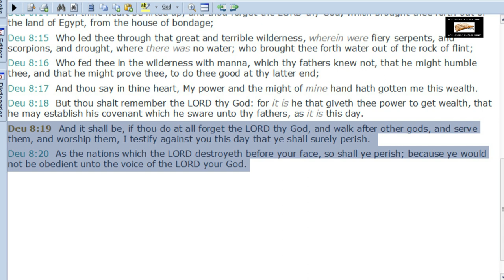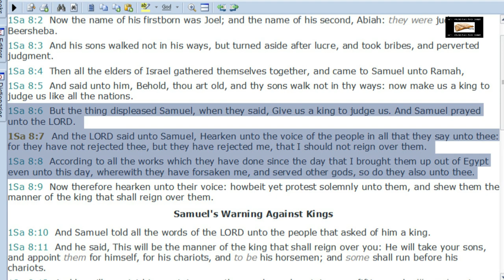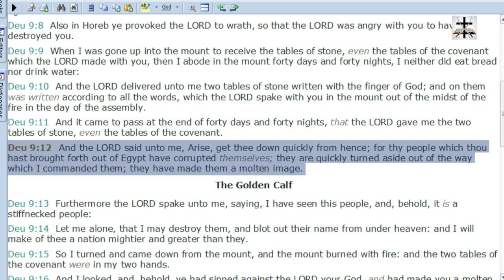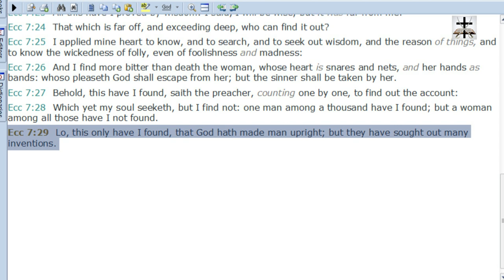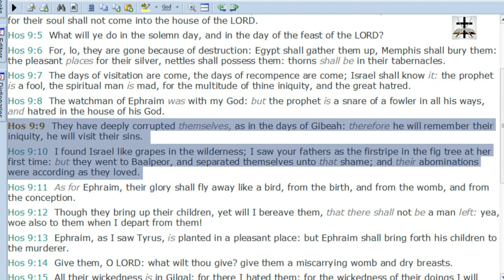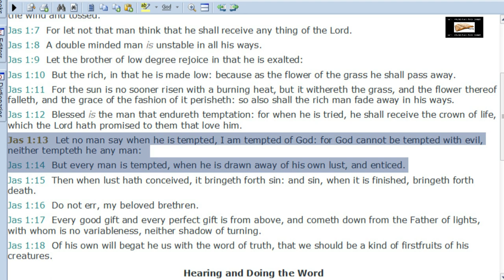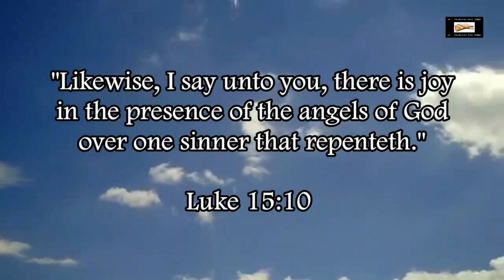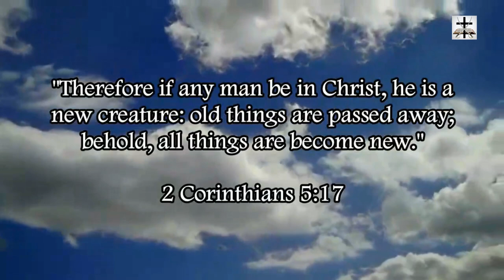Calvinist Heresy Of Denying Free Moral Choice & Personal Accountability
Refuting the Calvinist-Gnostic error of denying the scriptural truth of free moral choice and personal accountability for those choices (Isa. 66:3-4; Isa. 65:12; Isa. 56:4).